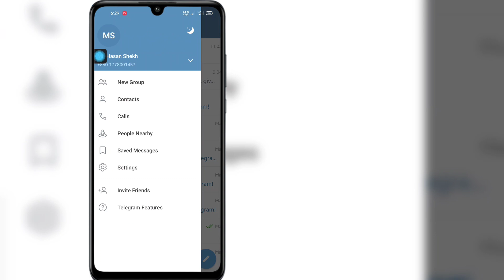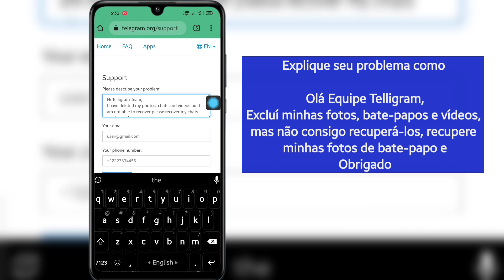Como recuperar mensagens, bate-papos, fotos e vídeos excluídos do Telegram? (Atualização de 2023)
Olá amigos

  Aqui neste vídeo, mostrarei como recuperar mensagens, bate-papos, fotos e vídeos excluídos do Telegram?  Recupere bate-papos do Telegram.